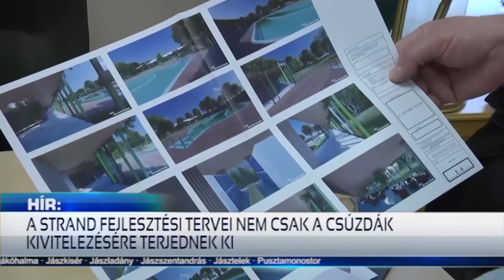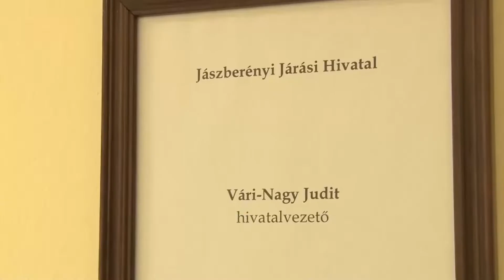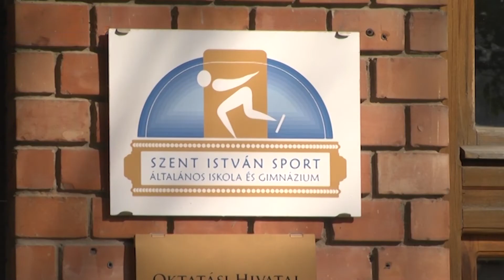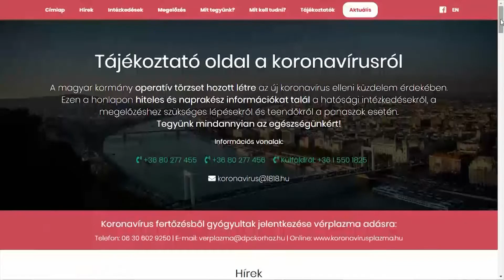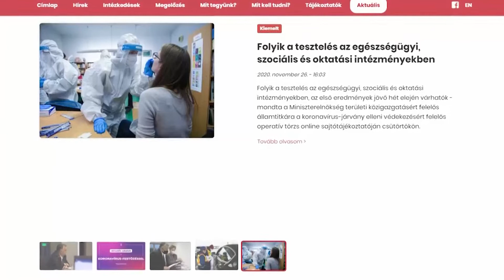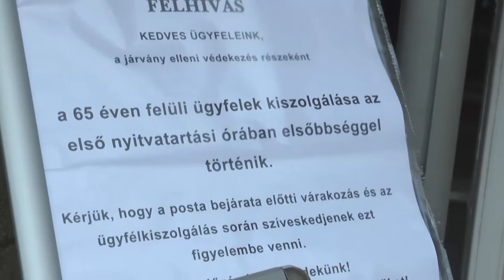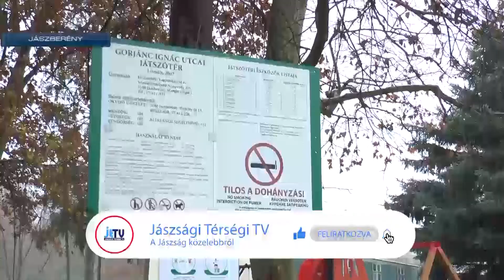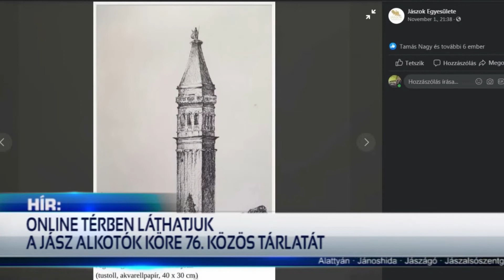HÍR18 - A JÁSZSÁG HÍRADÓJA - 2020.11.27.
Röviden híreinkből: Jászapátin a vártnál is jobb ütemben zajlanak a városi beruházások. A Jászberényi Tankerületi Központ intézményeiben zajló koronavírus tesztelésen a nevelési, oktatási tevékenységet végző munkatársak 90-95%-ban vettek részt. Tovább folytatódik Jászárokszálláson az önkormányzati dolgozók korábban megkezdett tesztsorozata. Új eljárásrend lépett életbe a postákon, a nyitás első órája az idősek sávja lett, nem csak elkészült, de már műszakilag is átadták a Klapka szakképző új épületét, hamarosan befejezik a Gorjánc Ignác utcai játszóteret a jász fővárosban és az első jászberényi adventi gyertyagyújtást a Jászberényi Kulturális programok közösségi oldalán követhetik nyomon a város lakói.